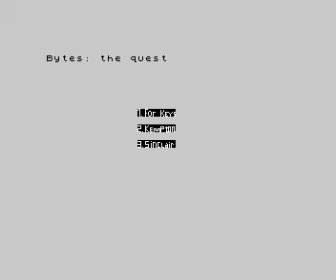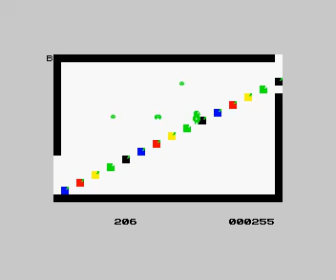ZX SPECTRUM =+ THE QUEST TO BECOME KING += Bearsden Primary School P6 Coding Games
Credits :
Author : Dougie mcg
Genre : Platformer, Action, Educational
Year : 2019